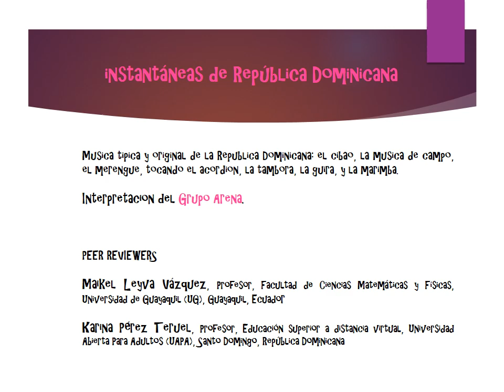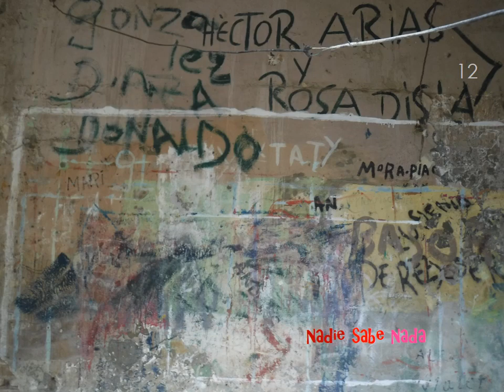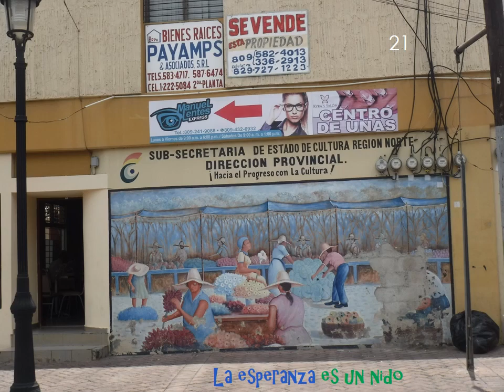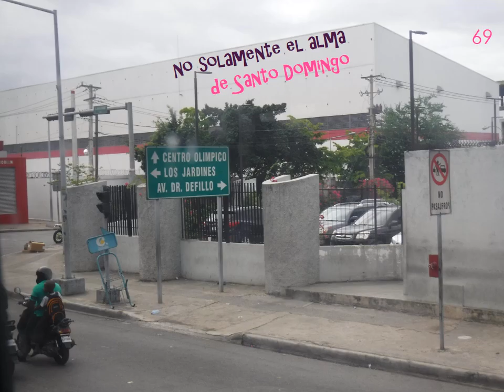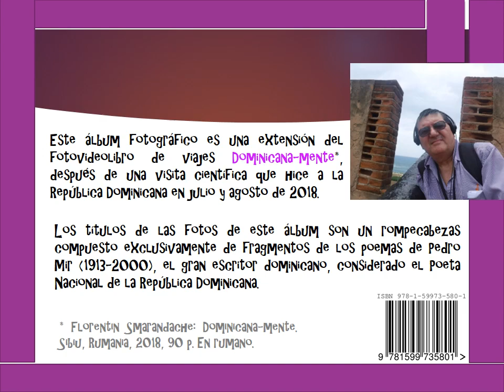Un domingo dominicano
Este álbum fotográfico es una extensión del fotovideolibro de viajes Dominicana-mente (Florentin Smarandache: Dominicana-mente. Sibiu, Rumania, 2018, 90 p. En rumano), después de una visita científica que hice a la República Dominicana en julio y agosto de 2018. Los títulos de las fotos de este álbum son un rompecabezas compuesto exclusivamente de fragmentos de los poemas de Pedro Mir (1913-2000), el gran escritor dominicano, considerado el Poeta Nacional de la República Dominicana.

This photographic album is an extension of the travel photovideo book Dominicana-mente (Florentin Smarandache: Dominicana-mente. Sibiu, Romania, 2018, 90 p. In Romanian), after a scientific visit Smarandache made to the Dominican Republic in July and August of 2018. The titles of the photos in this album are a puzzle composed exclusively of fragments of the poems of Pedro Mir (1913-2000), the great Dominican writer, considered the National Poet of the Dominican Republic.